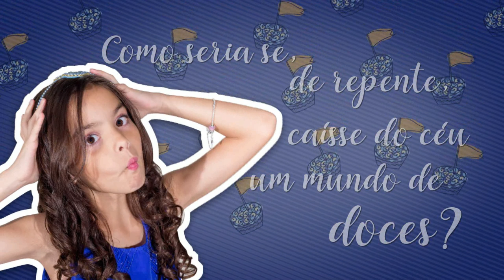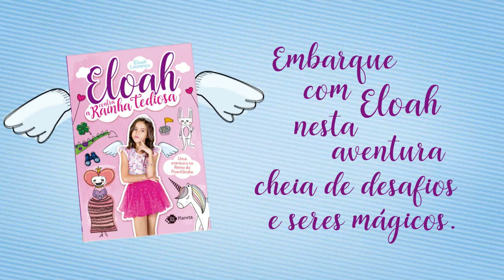BRINCANDO DE MASTERCHEF - CONFEITEIRA MALUCA 4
CAPÍTULO 4 DA NOVA NOVELINHA DO MEU CANAL A MASTER CHEF JUNIOR BRASIL MALUCA PURA DIVERSÃO SERÁ QUE AGORA VAI VIRAR LANCHONETE MALUCA BIG STAR
ASSISTA TAMBÉM :
✬Principais playlist do meu canal: